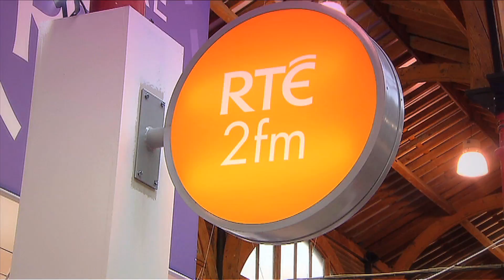Stephen and Bláthnaid from TwoTube talk about the BT Young Scientist and Technology Exhibition 2014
Stephen and Bláthnaid talk about their experience at the BT Young Scientist and Technology Exhibition 2014.